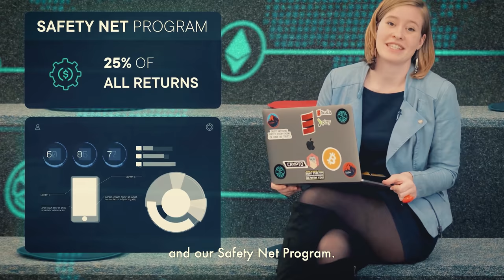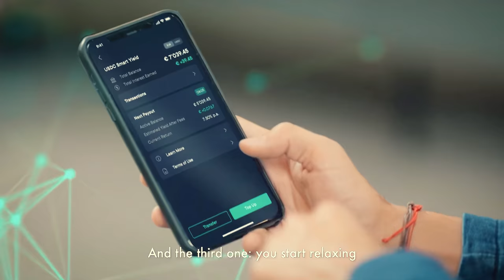The Future of Crypto Wealth Management & Yield farming is THIS! w/Cyrus Fazel CEO at SwissBorg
Cyrus Fazel, CEO at SwissBorg and Cryptonites Veteran is back on our show for an exclusive interview over Dubai’s beautiful skyline! We sat down with him to learn all about the recent developments at SwissBorg including his personal views on wealth management, digital banking and his dream of making banking fun, fair and accessible to everyone!

Follow Cyrus Fazel

Highlights:
00:00 Intro
00:18 Dubai special
00:35 SwissBorg Smart yield
02:25 The Blockchain Bro's are BACK!!
02:46 Welcome back Cyrus
03:05 Fall 7 times, get up 8
04:14 Learning from loosing
04:57 Working at Burger King
06:58 ICO's are NOT easy
08:24 Sometimes you win, sometimes you learn
08:53 The ultimate drive
10:56 Pushing yourself to the next level
11:59 The love for the community
12:35 How SwissBorg became successful
13:24 Sustainable Yield farming
16:37 Trading, investing and Wealth management
22:44 Fun and education
26:51 How do you grow your wealth
27:41 The Defi and Altcoin season ---